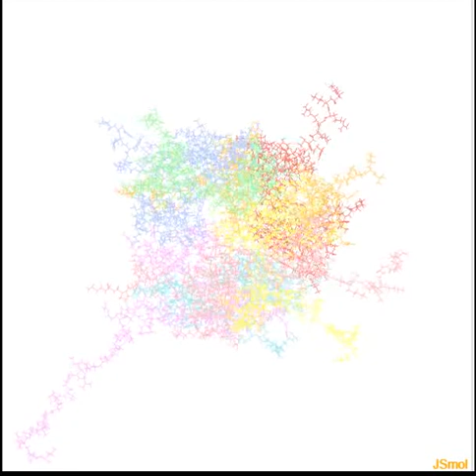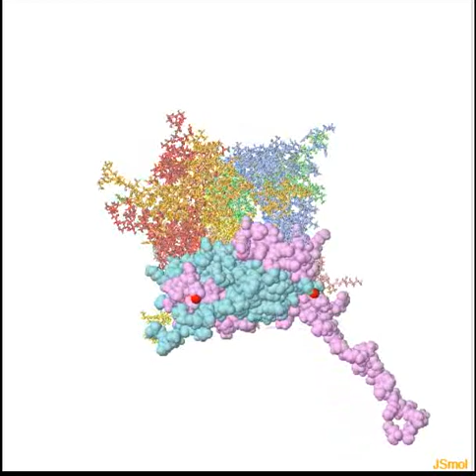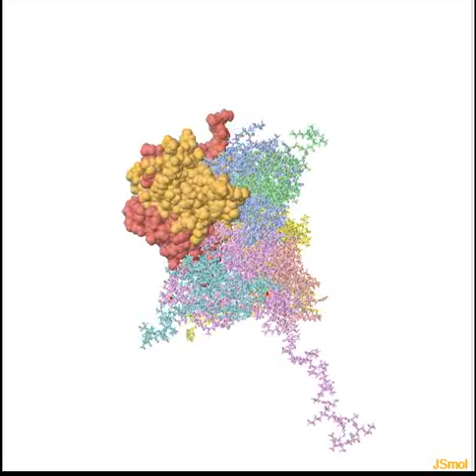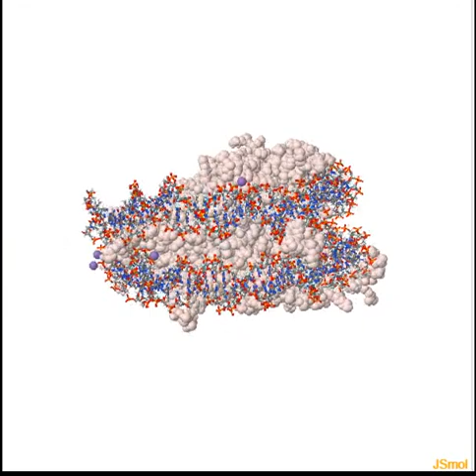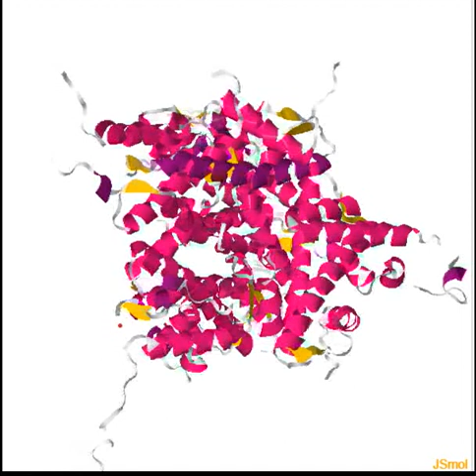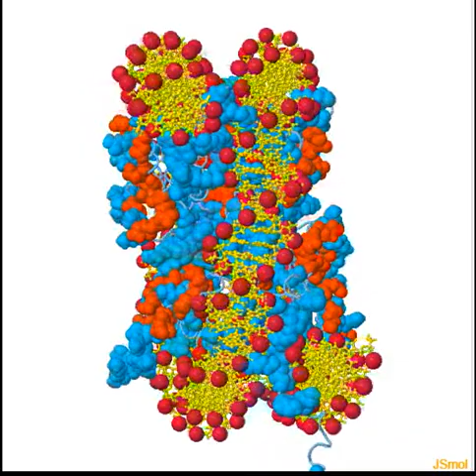Estructura del nucleosoma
Descripción de la estructura del nucleosoma, la unidad básica de la fibra de cromatina y de los cromosomas.